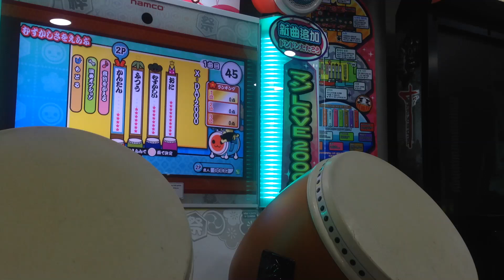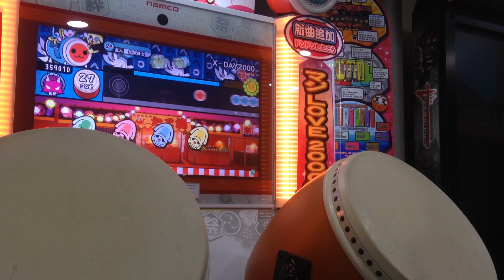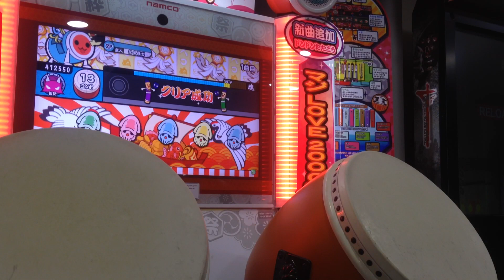롤처리로 X-DAY2000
Player : なるほど (Naru)
Locale : 부평 알리바바 게임센터 (Bupyeong Alibaba Game Center)

롤처리로 클리어 해보았습니다